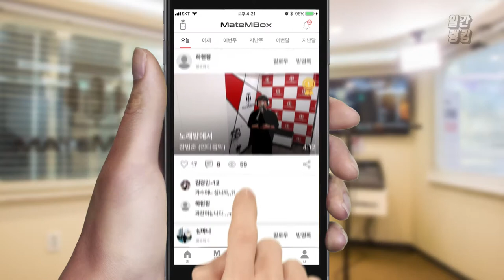메이트엠박스 일간 랭킹 TOP4 2019년 09월 04일 [Daily Ranking]